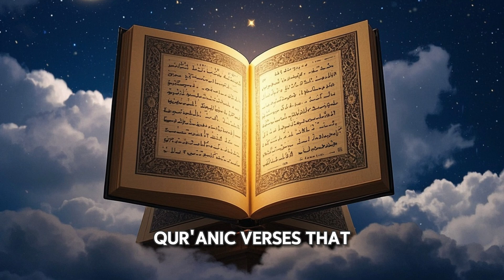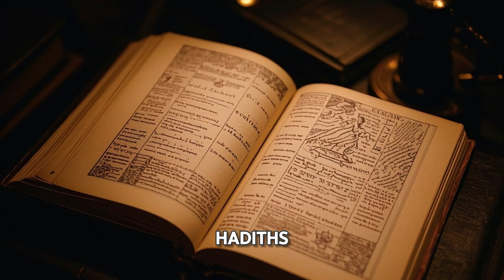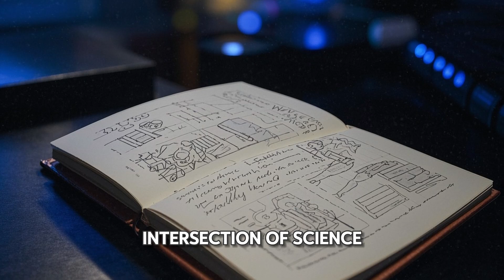Are the Seven Heavens in Islam Different from Galaxies? Mind-Blowing Truth!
🌌 Are the seven heavens mentioned in the Quran the same as galaxies in the universe? In this thought-provoking video, we explore the Islamic concept of the seven heavens and compare it to modern astronomical discoveries. Are they physical layers or spiritual realms? Find out the intriguing differences between the spiritual and physical worlds.

Introduction [00:00]
The Seven Heavens in Islam [00:40]
Galaxies in Modern Astronomy [03:23]
Comparison of the Seven Heavens and Seven Galaxies [05:02]
Conclusion [07:19]